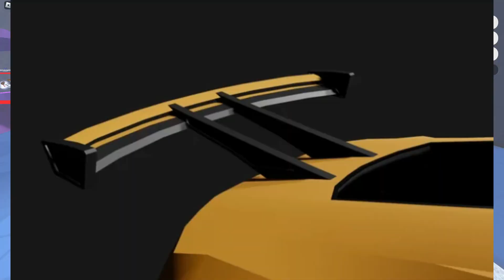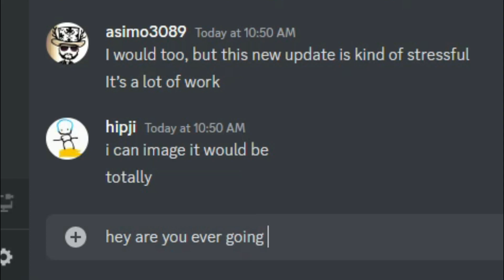I predicted ROBLOX Jailbreak season 14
In this video we are predicting the season 14 prizes and what order they will go in!

What is Jailbreak?
Jailbreak is an open-world action Roblox game with a cops-and-robbers theme. Developed by asimo3089 and badcc, the game was released on April 21, 2017. The game bears a resemblance to the Grand Theft Auto series, particularly with the ability to rob places such as Banks, Casinos, Museums etc.

👋 Hello! A mini-update just dropped!
- New darkest paints in garages.
- Police can now battle The CEO.
- You now keep your invite if you lose to The CEO.
- New CEO Prize: The Meteor Magnet.
Have fun everyone and thank you for a huge 2022!

🏆 Jailbreak is a twelve-time award-winning game where you can orchestrate a robbery or catch criminals! Team up with friends for even more fun and plan the ultimate raid or heist. What role will you play?